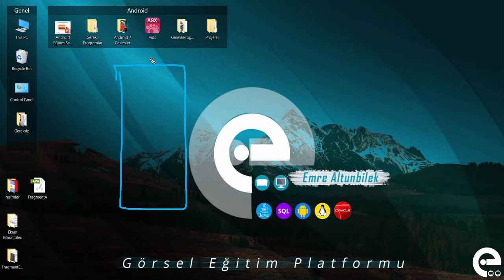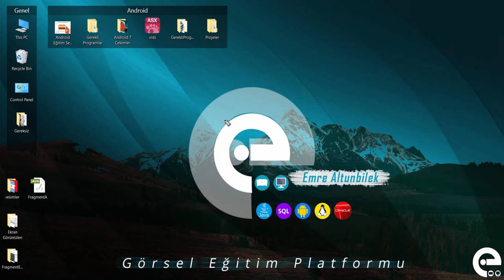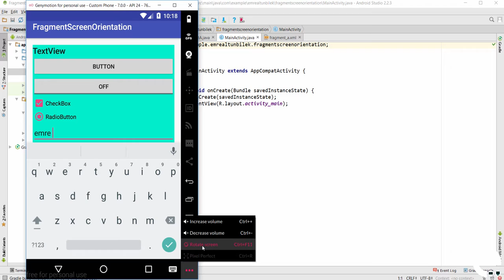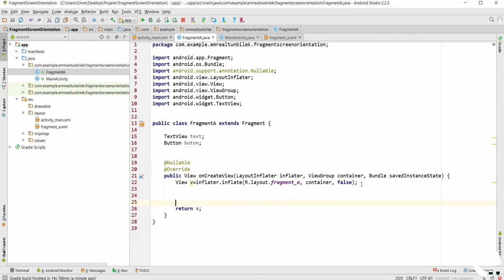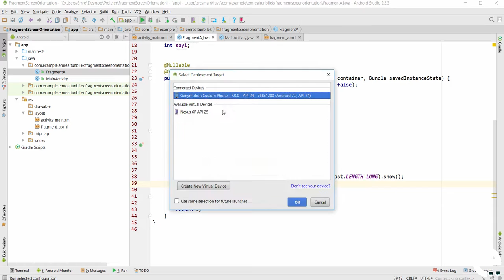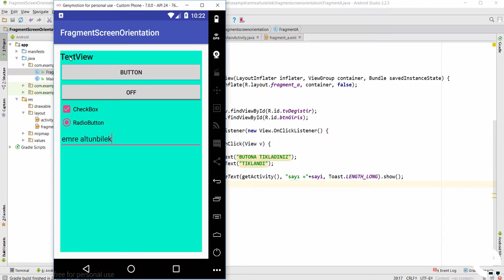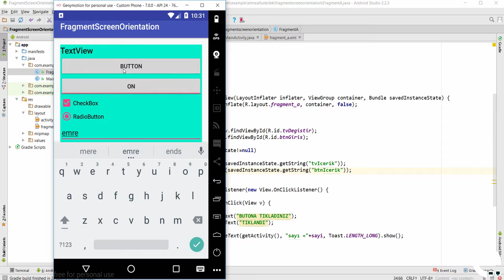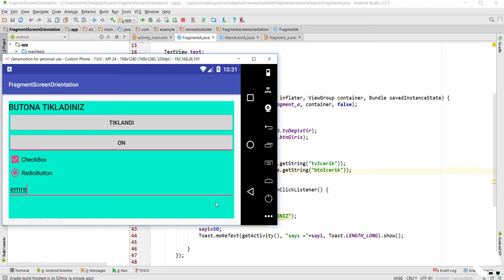14 Fragment Screen Orientation | Android Fragment Eğitim Seti